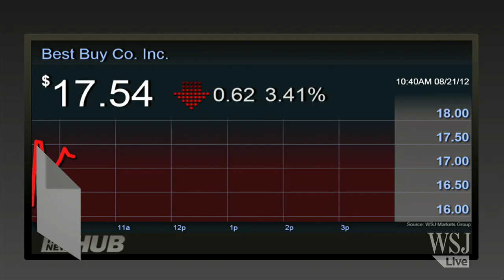Best Buy's Profit Drops 91% as Sales Sag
Best Buy's second-quarter profit slumped 91%, missing expectations and sending shares of the consumer-electronics retailer down 10% premarket, a day after the company named a new CEO. Joan Solsman reports on Markets Hub. Photo: Bloomberg.